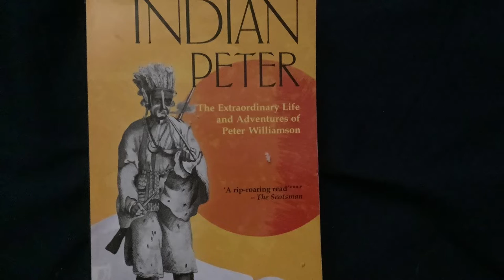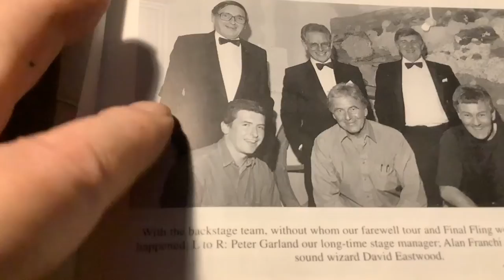Gitov yer bumbeleerie an dance wit me